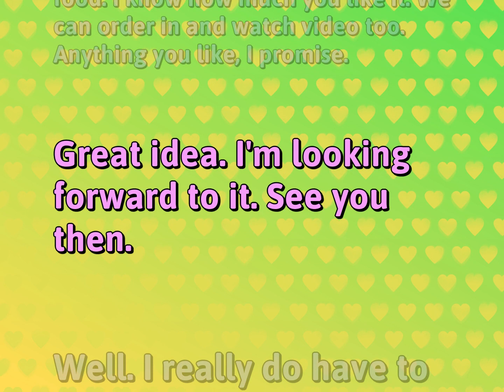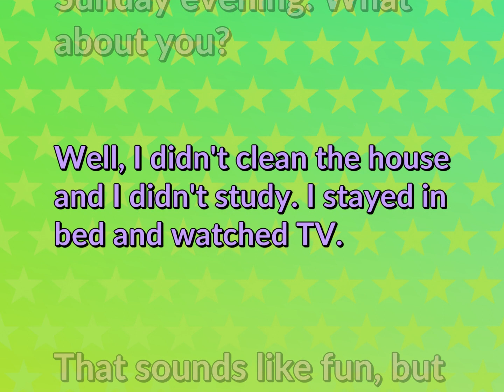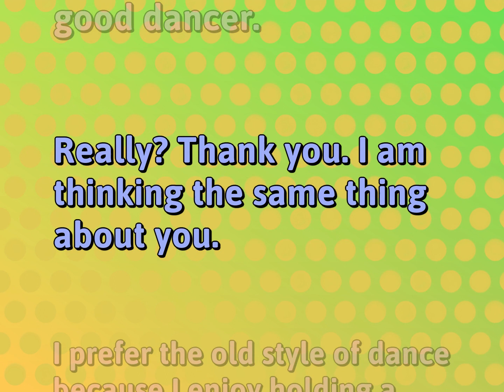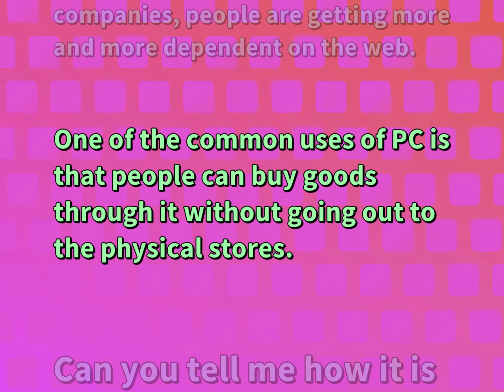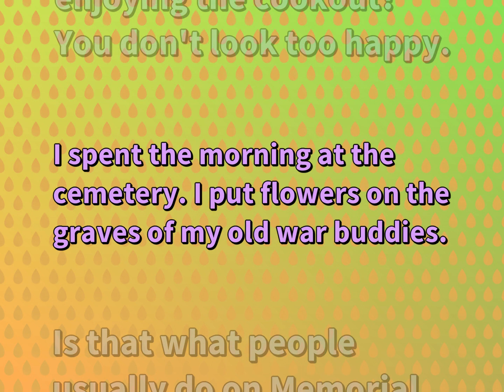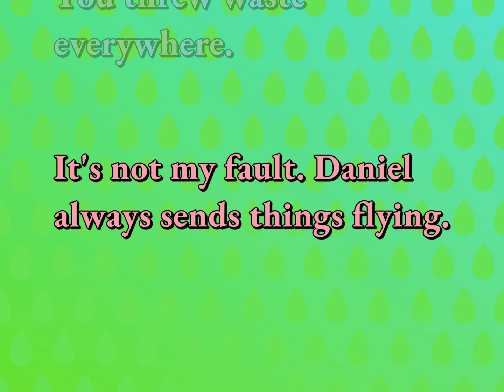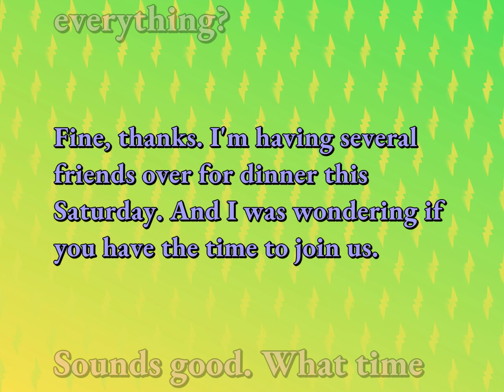Daily Conversations for Relationship